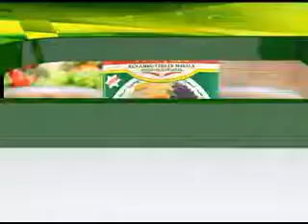19TH SEP 9PM MANI NEWS